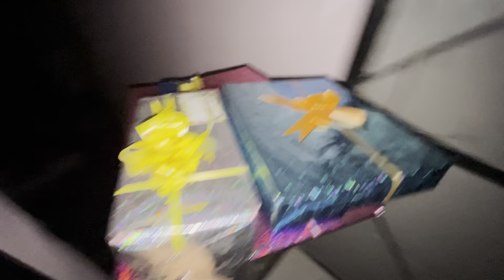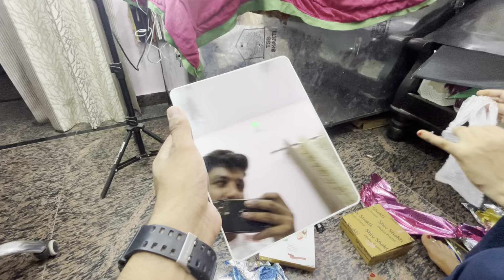Birthday Gitfs Unboxing By Motu😍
Topic To Video ~ Birthday Gitfs Unboxing By Motu😍

Product Links. Check it`s Affilate With Amazon
Canon 90D
Canon 10-18mm Lens
Canon Prime 50mm Lens
Boya Bym 1 Mic
Maono Mic
Gopro Hero 9
Gopro Hero 9 Battry
Gopro Mic Adapter
GoPro 9 Accessories
GoPro 9 Case
GoPro 9 Helmate Mount